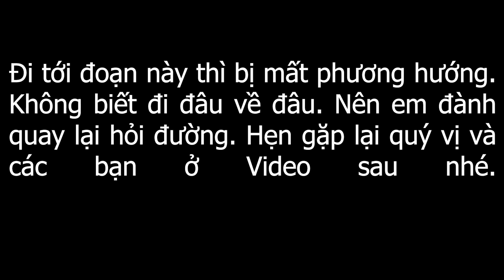Từ xã Vĩnh Tân vào trung tâm xã Vĩnh An Huyện Vĩnh Cửu Đồng Nai thay đổi ra sao?